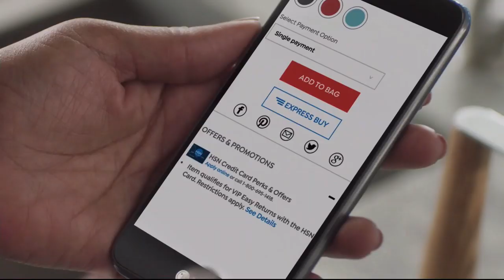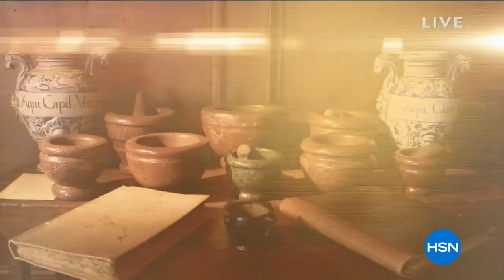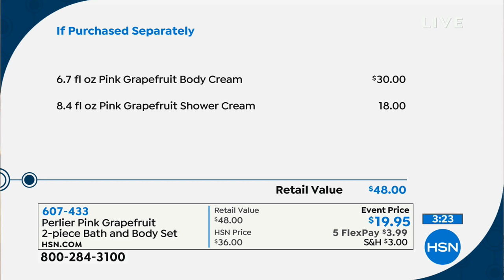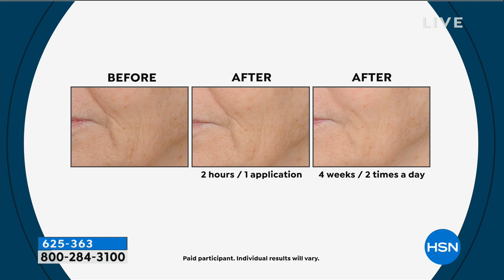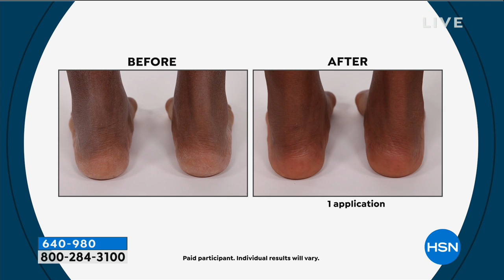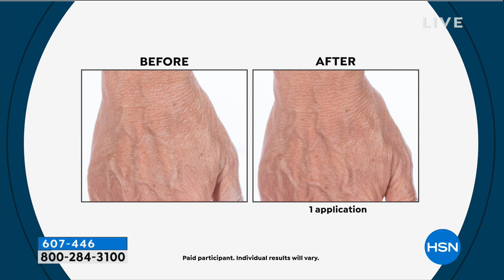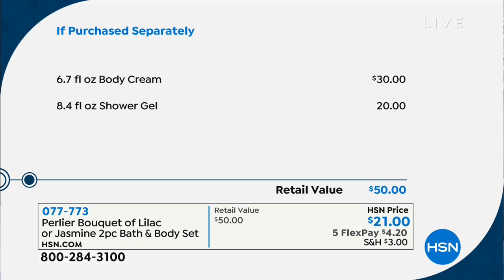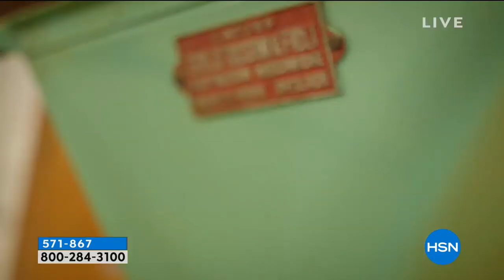HSN | Perlier Beauty 01.07.2019 - 06 AM